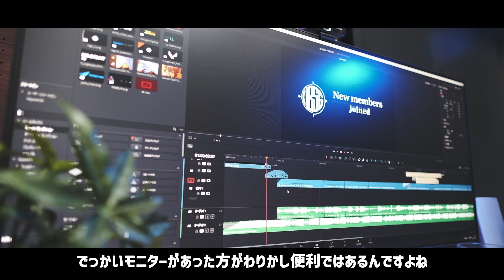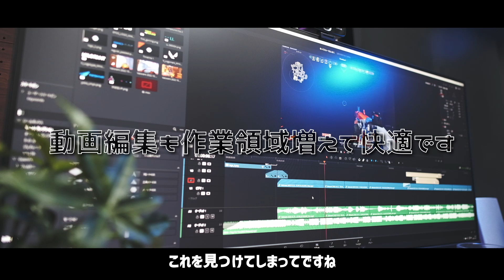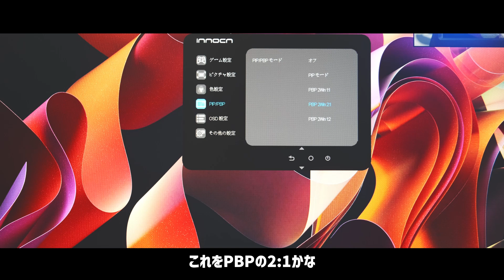5万円台で買えた40インチウルトラワイドモニターがゲームも出来て最高だった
Innocn WR40-PRO

目次
00:00 はじめに
00:27 デュアルモニターから移行
00:55 ワイドモニターにした理由
01:12  Innocn WR40-PRO
02:45 インターフェース
03:20 サイズ
03:49 PIP PBP
05:19 デメリット
06:49 まとめ